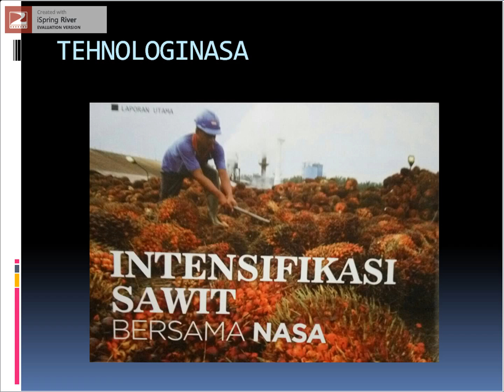Pupuk Sawit Nasa Agar Berbuah Lebat Dan Berbobot 081212185704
Pupuk Sawit Nasa Agar Berbuah Lebat Dan Berbobot

BERIKUT KESAKSIAN PUPUK NASA UNTUK SAWIT KALIMANTAN TENGAH KASONGAN

LUAS LAHAN 4 HEKTAR Sebelum menggunakan pupuk nasa hasil panen 2,5 per 4 hektar per 2 minggu sekal, Setelah PENGGUNAAN PUPUK NASA PADA KELAPA SAWIT NYA Hasil lebih meningkat menjadi 5,5 ton per 4 h per 2 minggu sekali.

Agen Resmi Produk Pupuk Organik NASA

Demikian Pupuk Sawit Nasa Agar Berbuah Lebat Dan Berbobot .